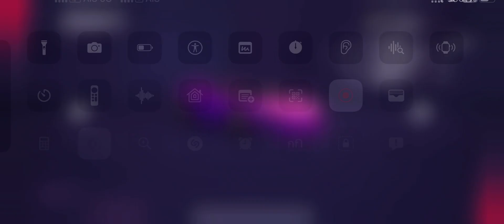ถ้าพี่พี่จะจะไปไปหาหา